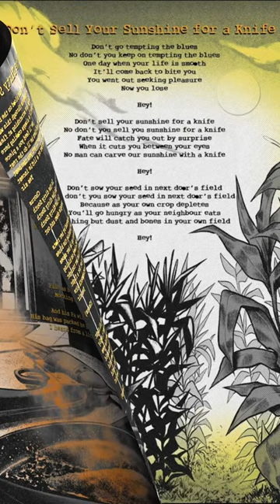Lyric book by The Stardazed Trail for “Death Roll Blues” 🐊 Music: Cigar Box Blues